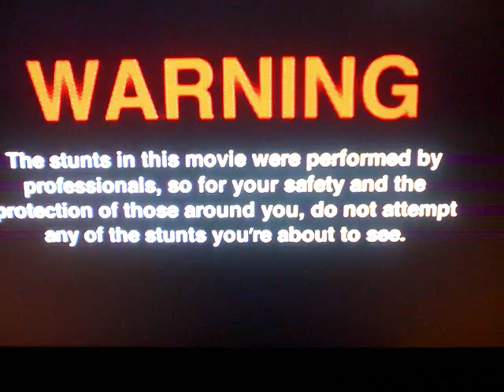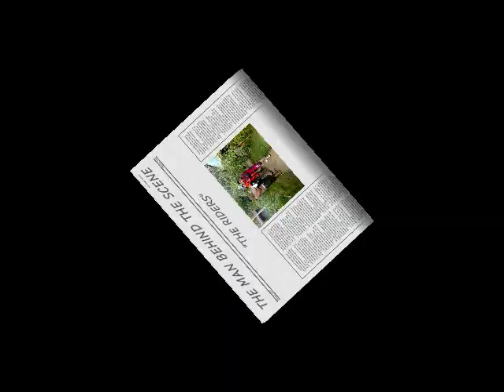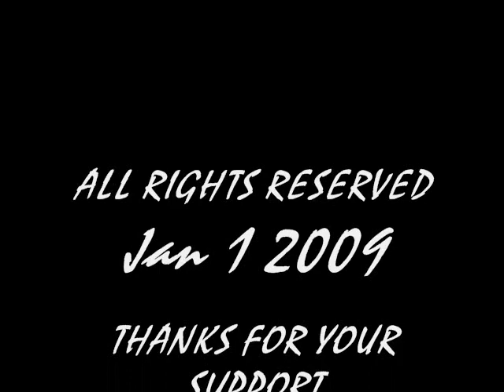Philippine Motocross batan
batan island discovered race track
masaga area